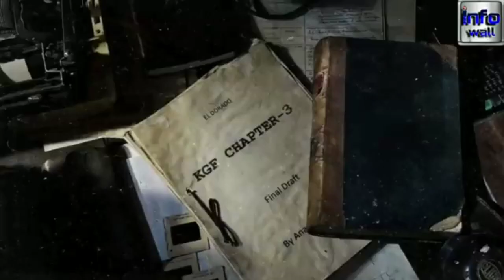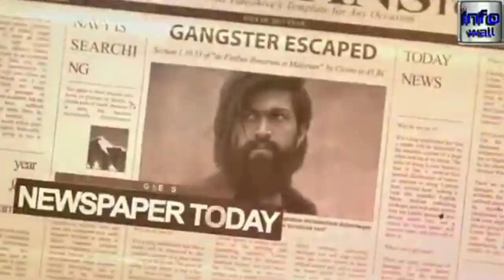kGF chapter 3 released hoga video kgf chaptre 3